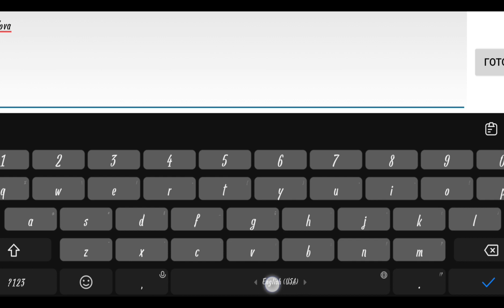Прохожу Pixel Avanger